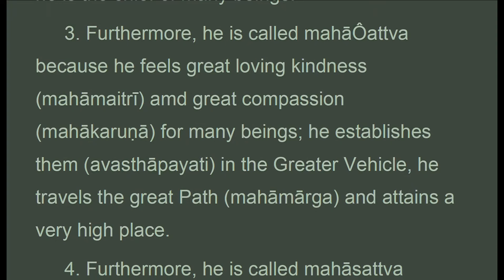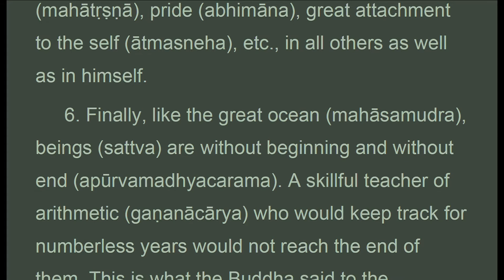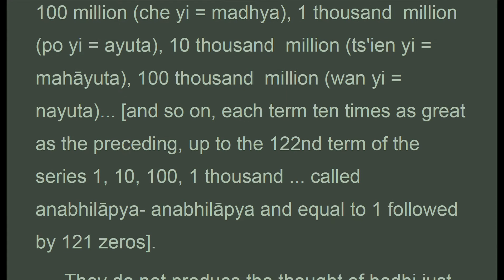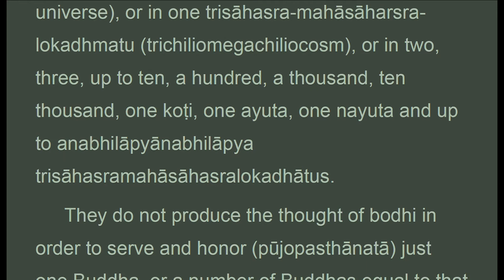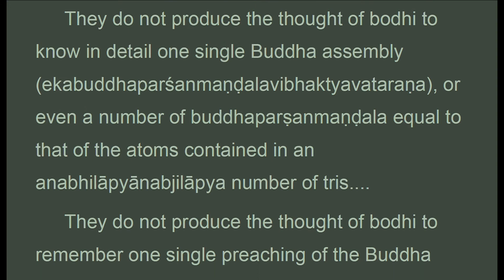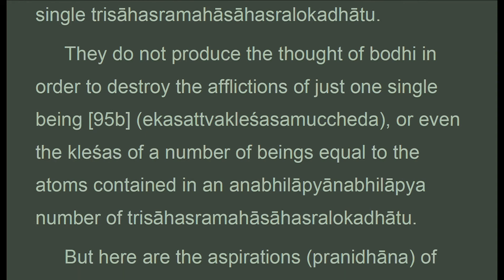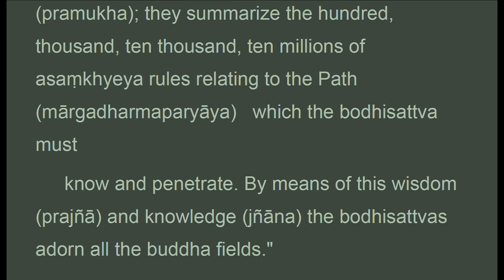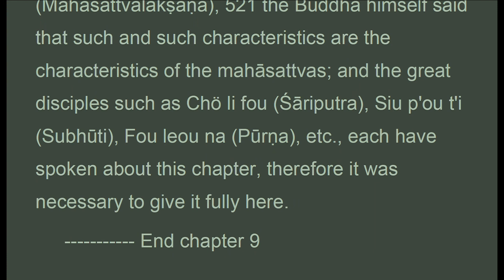TGVW_009_US, CH. 9: THE MAHĀSATTVAS, Treatise Great Virtue Wisdom, Chodron (Apr 2021)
. . . .  " The sutra says: mahasattva. What is a mahasattva?
 Answer 1. Maha means great, and sattva means being or bravery. The person who is able to accomplish a great work without regressing or turning back in his bravery is called mahasattva.
 2. Moreover, he is called mahasattva because he is the chief of many beings.
 3. Furthermore, he is called mahasattva because he feels great loving kindness amd great compassion for many beings; he establishes them in the greater vehicle, he travels the great path and attains a very high place.
 4. Furthermore, he is called mahasattva because he is endowed with the marks of the great man.
 The characteristics of the mahasattva are described in the tsan fo kie: only the buddha is the unique man, the foremost,
 Father and mother of the threefold world, the omniscient one, among all beings he has no peer,
 Homage to the bhagavat who is unequaled!
 Common people practice loving kindness in their own personal interest. They seek a reward by making gifts.
 The buddha, in his great loving kindness, has no such goal. He is as beneficent towards his enemies as towards his friends.
 5. Furthermore, he is called mahasattva because he must preach the dharma and destroy the great wrong views and the afflictions, such as great craving, pride, great attachment to the self, etc., in all others as well as in himself.
 6. Finally, like the great ocean, beings are without beginning and without end. A skillful teacher of arithmetic who would keep track for numberless years would not reach the end of them. This is what the buddha said to the bodhisattva wou tsin yi: if all the universes of the ten directions to the ends of space

1. Thanh Tinh Dao (Oct 2019) Chữ Đọc
2. The Path of Purification (Oct 2019) Audio Text
3. Kinh Vien Giac (Oct 2019) Chữ Đọc
4.Sutra of Complete Enlightenment (Oct 2019) Audio Text
5. Kinh Lang Nghiem (Oct 2019)
6. Kinh Duy Ma Cat (Oct 2019) Chữ Đọc
7. Shurangama Sutra (Oct 2019) Audio Text
8. Vimalakirti Nirdesa Sutra (Oct 2019) Audio Text
. and more

1. Samyutta Nikaya 1 --- 5 (Apr 2020)
2. Kinh Tuong Ung 1 --- 5 (Apr 2020)
3. Đại Bát Niết Bàn (May 2020)
4. Nirvana Sutra  (May 2020)
5. Trường Bộ Kinh (July 2020)
6. Digha Nikaya (July 2020)
... and more